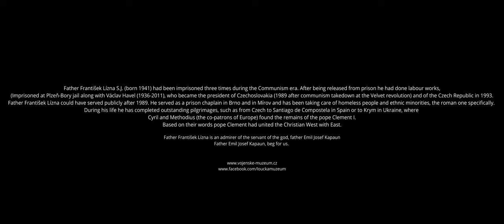Captain Chaplain Emil Joseph Kapaun and the Czech Republic 1/3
P. František Lízna